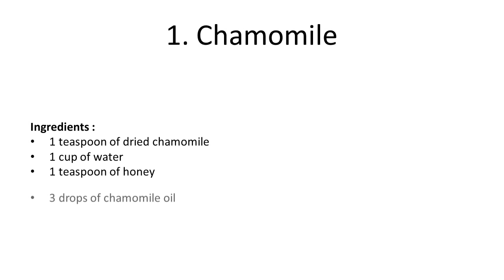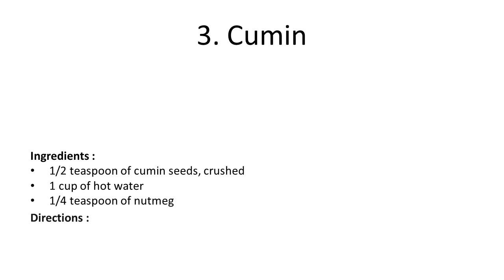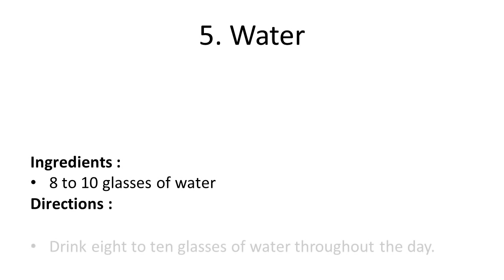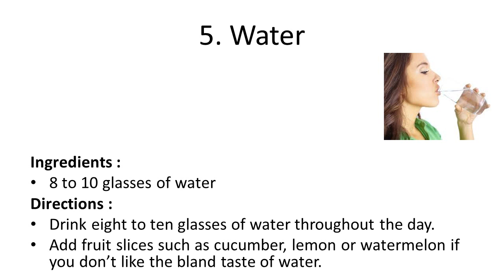Home Remedies for Stomach Flu & Vomiting | How to Treat a Stomach Flu | Top Ways for stomach flu